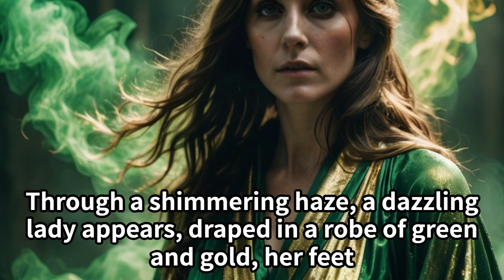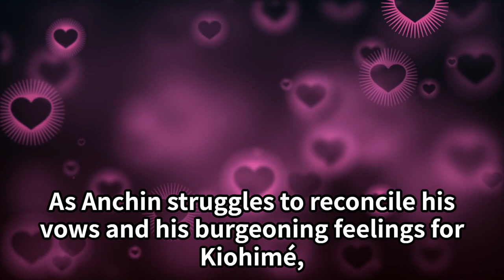Summary | The Bell of Dōjōji: A Tale of Love and Destiny from Japanese Folklore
Dive into the mystical world of Japanese folklore with our latest video - "The Bell of Dōjōji." This enchanting story is a captivating blend of love, faith, and supernatural occurrences, sure to intrigue and captivate viewers. Follow the journey of the young monk Anchin, whose serene monastic life is disrupted by the enchanting magical entity, Kiohimé. Experience the emotional turmoil of Anchin's internal conflict as his monastic vows clash with his burgeoning feelings for Kiohimé. The climax is a thrilling spectacle you won't want to miss. This tale is a testament to the power of destiny and the profound consequences of our choices. Whether you're a lover of folklore, a fan of Japanese culture, or simply enjoy a good story, this video is for you.